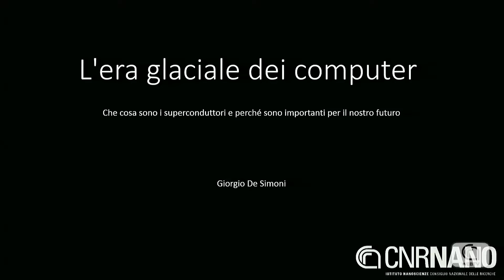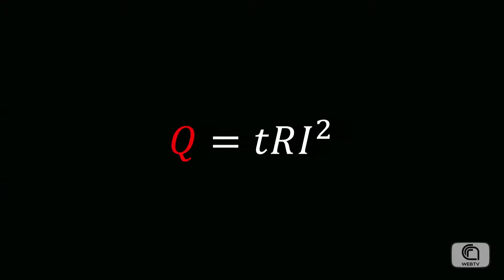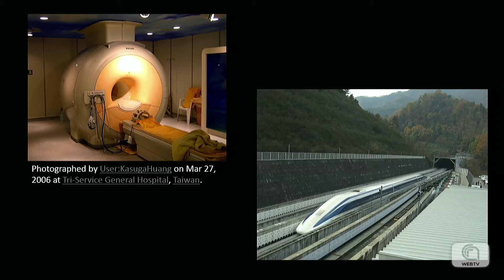G. De Simoni: L'era glaciale dei computer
Che cosa sono i superconduttori e perché sono importanti per il nostro futuro.